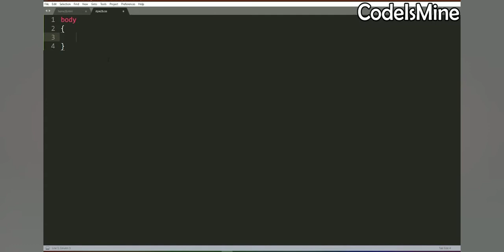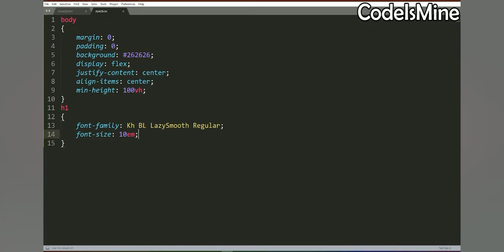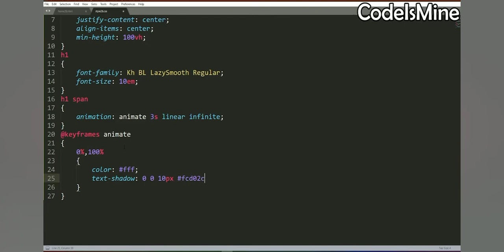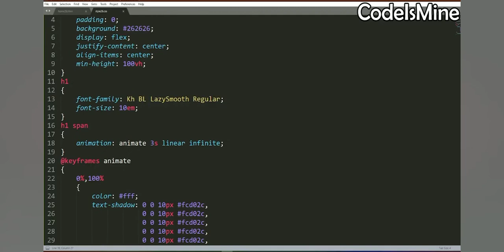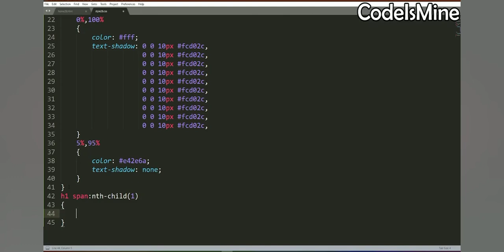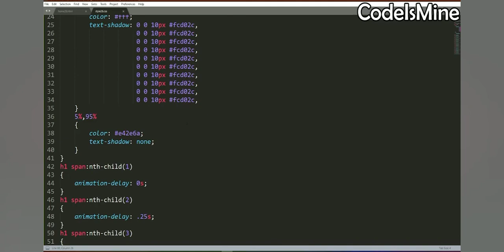Text Animation | Michael Cordova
HTML AND CSS TUTORIALS